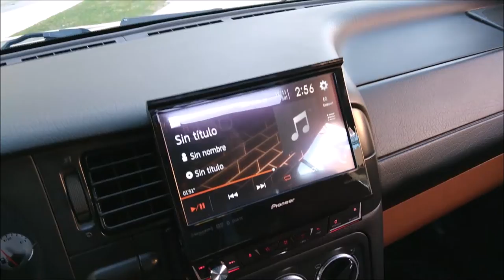¡CHULADA de Car Audio en VW Jetta 1996! Equipo XION Car Audio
En nuestro viaje a la ciudad de Guadalajara, le hicimos el presente video a este Volkswagen Jetta 1996 trabajado en el Taller Prime Diseño en Car Audio, distribuidores de la marca Xion Car Audio, les compartimos link de su Facebook